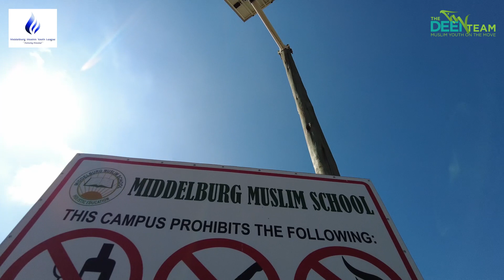Epic Youth Programme Middelburg |The Deen Team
On the 11th March 2023, in conjunction with Middelburg Muslim Youth League
Alhamdullilah this was The Deen Team's 4th program in Middelburg.
- Watch the video to see how it went down -

The Deen Team
Muslim youth on the move